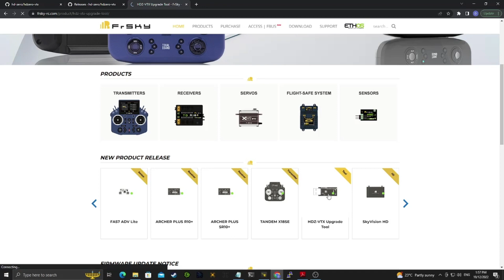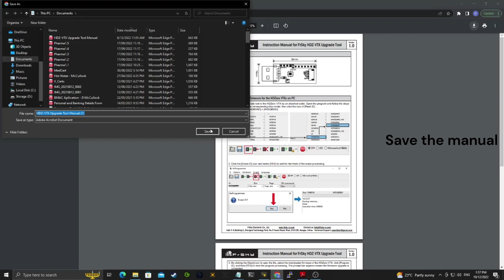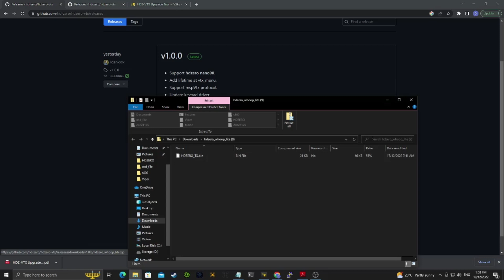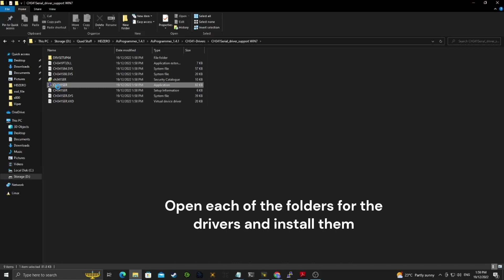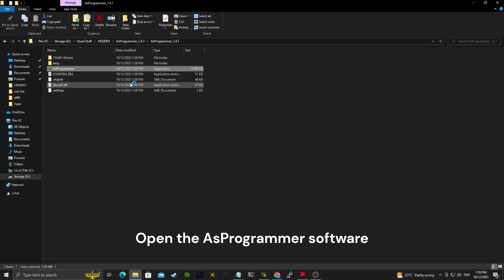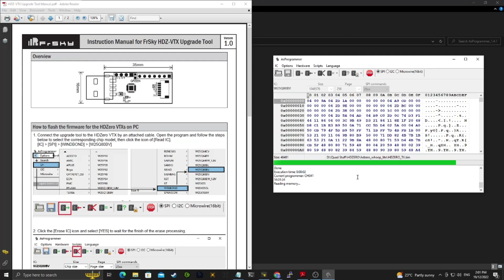HDZERO VTX Update Tool via USBtoSPI from FrSky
I recently purchased the HDZERO VTX Update Tool which is a USBtoSPI adapter board with the standard HDZERO update port on the spi side.
I have tested with multiple boards and all looks to be working. Because of this I thought it might be interesting for people to see this before they buy and have a reference on how to use it.

Currently the only place I have found it is on the FrSky official AliExpress store.
AU $24.79 | FrSky HDZ-VTX Upgrade Tool

Here is the link to the Frsky download page for this tool

Here is the link to the HDZERO VTX github release page where you can download the latest VTX firmware

I hope this is useful! Happy flying!